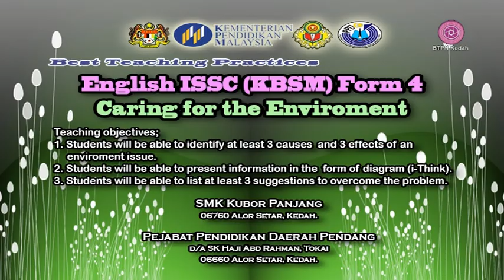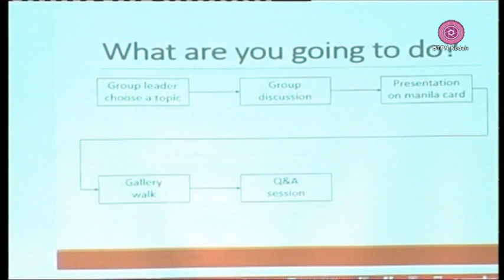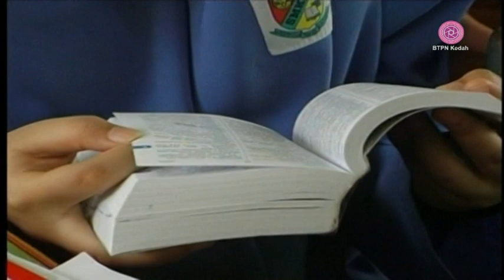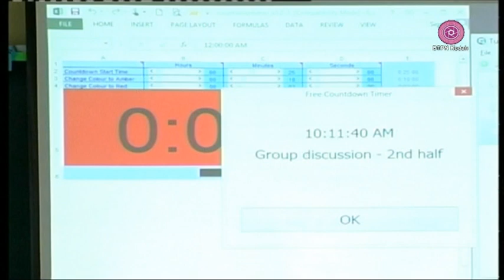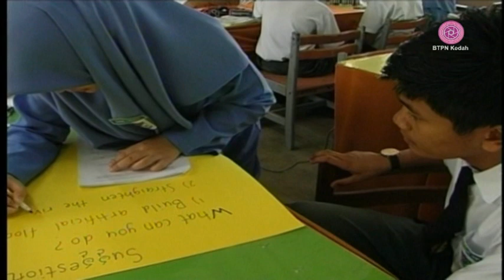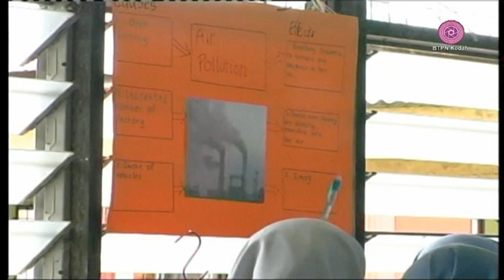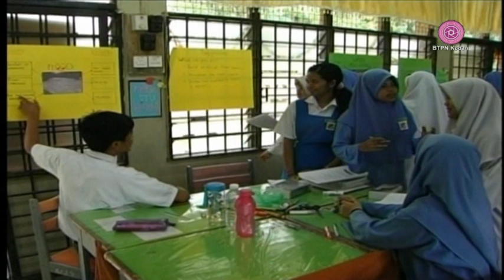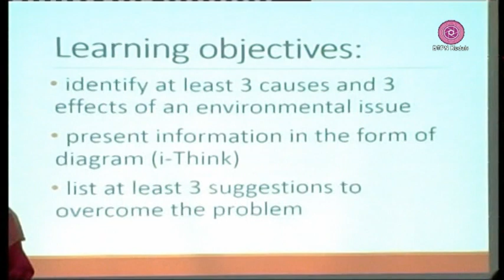BHASA INGGERIS FORM 4